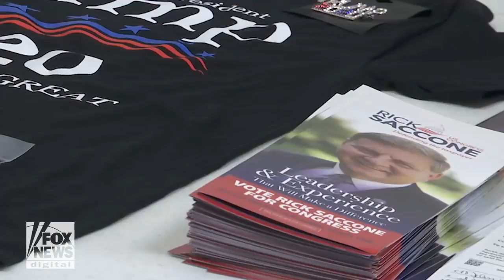Conor Lamb and Rick Saccone battle for coal country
The Pennsylvania special election candidates fight for the coal miner and union worker vote.